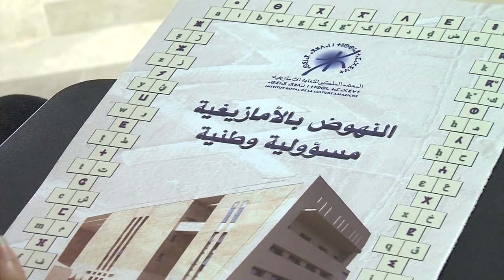محاضرة حول المعرفة الأنثروبولوجية بالفضاء المغاربي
نظم مركز الدراسات التاريخية والبيئية ومركز الدراسات الأنثروبولوجية والسوسيولوجية بالمعهد الملكي للثقافة الأمازيغية يوم الأربعاء 24 دجنبر 2014 محاضرة حول موضوع إشكالية المعرفة الأنثروبولوجية بالفضاء المغاربي.